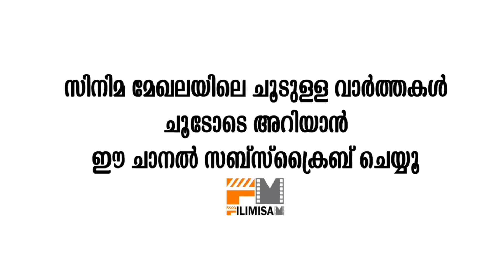നടി ഗീത സ്വന്തം മകനാൽ... തരാം ആശുപത്രിയിൽ | Actress Geetha Attacked By Her Son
Watch നടി ഗീത സ്വന്തം മകനാൽ... തരാം ആശുപത്രിയിൽ Actress Geetha Attacked By Her Son